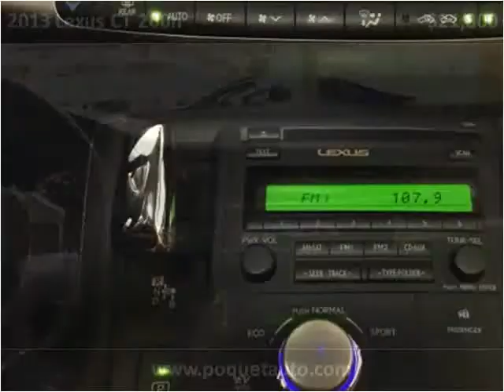2013 Lexus CT 200h Used Cars Golden Valley MN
This 2013 Lexus CT 200h is available from Poquet Auto.